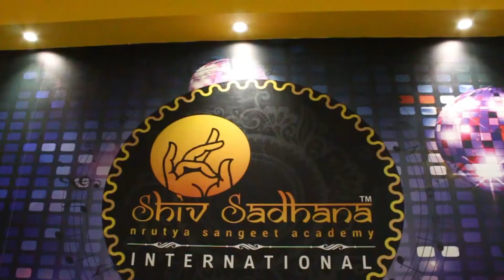Best Music Lessons to Students in Vadodara. (Shiv Sadhana Academy)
What you think affects how you feel, and how you feel affects how you perform. If you can change your thinking, then you can change how you perform.

Students of Shiv Sadhana Nrutya Sangeet Academy.

REGARDS
Jignasu Pandya Director
Shiv Sadhana Nrutya Sangeet Academy Vadodara.